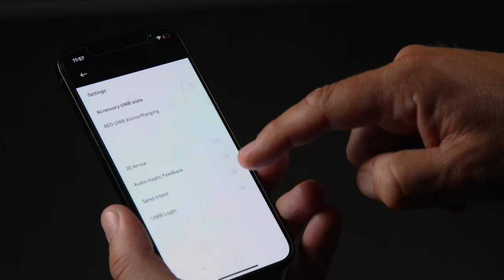Vehicle Access System: Ultra-Wideband (UWB)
Antolin and AED Vantage have extended the CES awarded Vehicle Access System demonstrator (smart B-Pillar) with the technologies recommended by the Car Connectivity Consortium for passive keyless entry: Bluetooth Low Energy - BLE and Ultrawide Band - UWB.

The BLE access point inside the smart B-Pillar communicates with a UWB capable smart device and starts a low-accuracy, low-power consumption ranging through BLE. When the user is close enough to the vehicle, the UWB secure and accurate ranging takes over and grants access to the vehicle at the right moment. Thanks to the combination of UWB and BLE, we can optimize accuracy, user experience and power consumption with existing smart devices in a highly integrated solution.